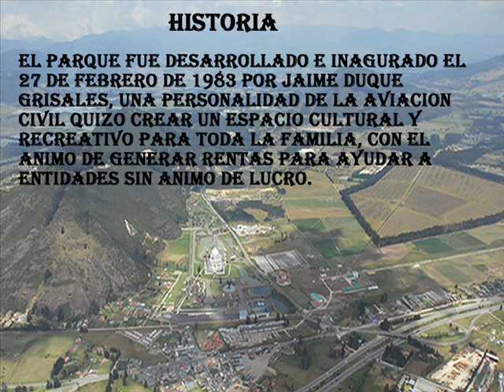Película jaime duque